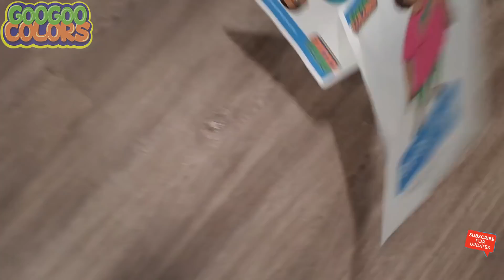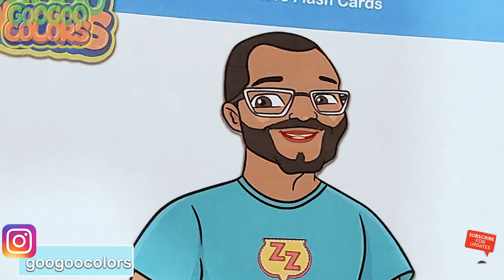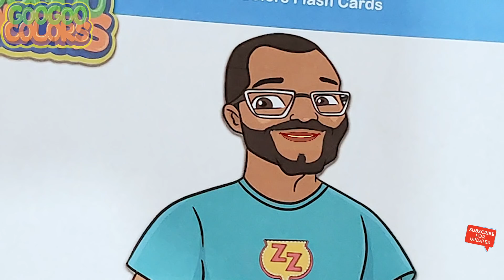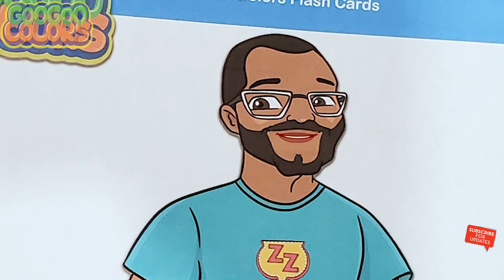Oh No, T Rex Dinosaurs Take Over City! (Goo Goo Colors Hot Wheels Super Ultimate Garage!)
ad Thank you to Hot Wheels for paying us and helping us make this video! Goo Goo Gaga and ZZ Kid received a huge surprise. Its Hot Wheels Ultimate Garage, and Hot Wheels T-Rex Rampage Play Set! Goo Goo Mom call the boys to the back and Gaga Baby hides the Hot Wheel Cars. Now the dinosaurs are taking over Hot Wheels City! ZZ Kid and Goo Goo Gaga find all the Hot Wheels Cars!

Amazon Super Ultimate Garage

Target Super Ultimate Garage

Walmart Super Ultimate Garage

Walmart T-Rex Rampage

Target T-Rex Rampage

Amazon T-Rex Rampage